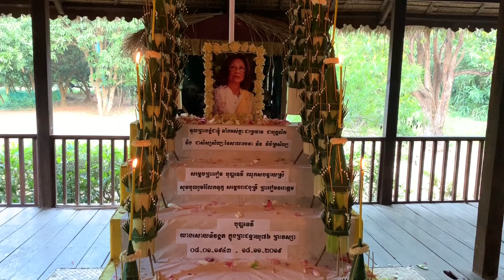FROM ANGKOR A SAD RITE HONORING HRH PRINCESS BUPPHA DEVI DEPARTED SOUL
The Sacred Dancers of Angkor in profound reverence offered sacred dance rituals honouring the sad passing of Her Royal Highness Samdech Reach Botrei Preah Ream Norodom Buppha Devi, a poignant and moving farewell to a Legend, Living Heritage and World Acclaimed Prima Ballerina who contributed to revive and was instrumental in enlisting the Ballet Royal, the soul of the Khmer Nation and the Lakhorn Khaol at UNESCO inscriptions.
                                                                            The Sacred Dancers of Angkor are mourning their admirable, extraordinary Patron who bestowed Her Name to their Conservatoire in the shadow of Banteay Srei Temple, the "Samdech Preah Ream Conservatoire” for the children of Angkor.

Rest In Eternal Peace in the Realm of the Gods together with Your August most Cherished Grand Mother, Adored Father, Royal Ancestors and Grand Masters of Dance and Music